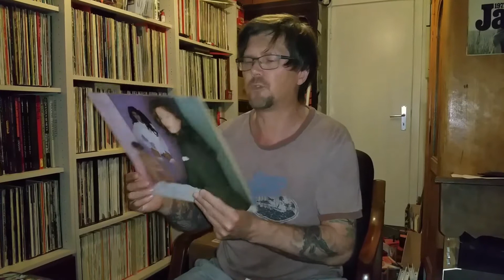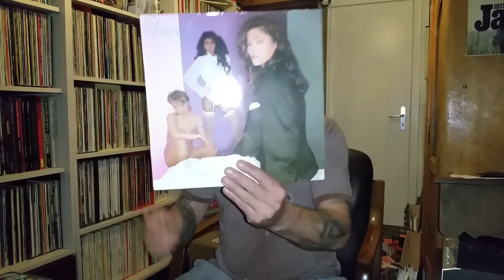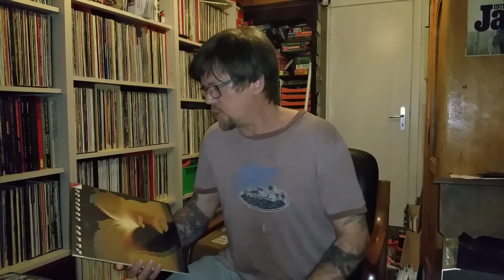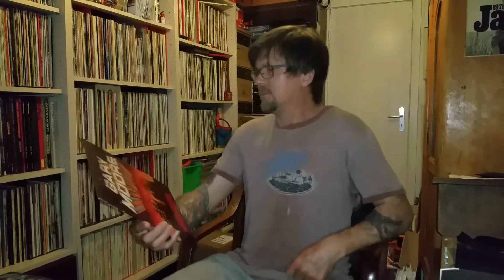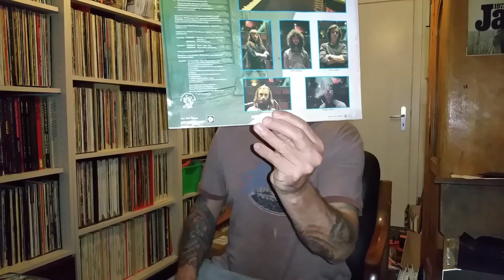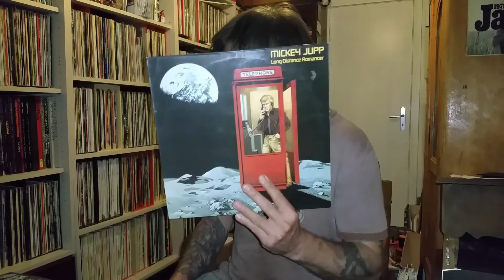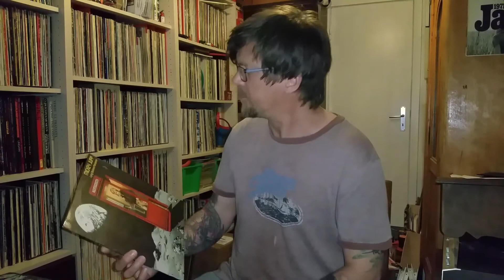Guido's Plattenkiste Vinyl Sammlung 82 - Schallplatten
Ich sag nur Mickey jupp